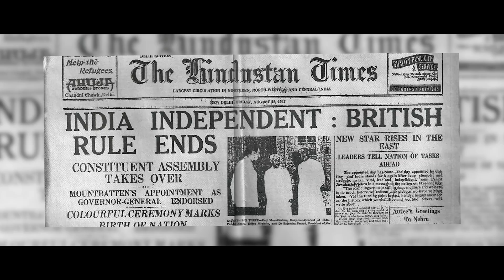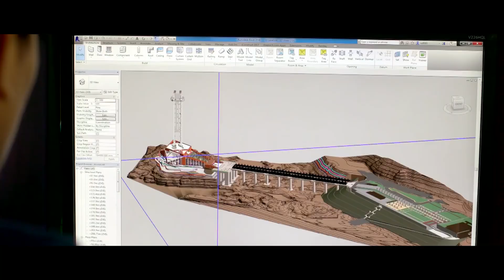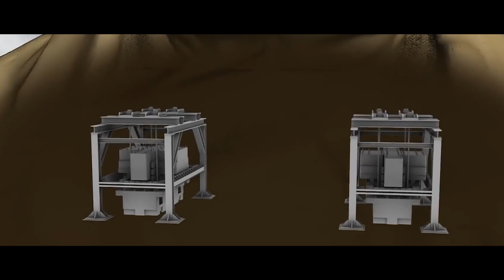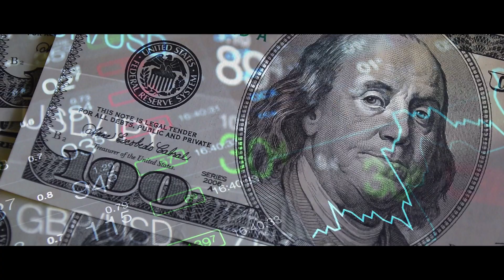L’Inde a Construit la Plus Haute Statue du Monde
En 2013, Narendra Modi, le Premier ministre Indien de l'époque, a décidé d'ériger une statue en l'honneur de Patel.

La Statue de l'Unité est située dans l'ouest du pays, au Gujarat, la région d'origine de Patel. Elle est si haute qu'elle semble presque irréelle. Elle mesure 182 mètres de haut, ce qui équivaut à 4 statues de la liberté empilées les unes sur les autres.

C'est de loin la plus grande statue du monde, dépassant les précédents détenteurs du titre : Le temple du Bouddha de la Source en Chine et la statue Laykyun Setkyar en Birmanie.

Ses dimensions sont encore plus impressionnantes si l'on considère la taille de son socle, qui porte la hauteur architecturale de l'édifice à 240 mètres.

Dans cette vidéo, découvrez comment les ingénieurs ont construit cette incroyable structure !

Certaines images proviennent de Larsen & Toubro, Tech Vision, Live History India, Real Data, World Documentary HD, The March on the Salt Works - Gandhi (1981), British Pathé, Pib India, Merci à eux !

Texte coécrit avec Vincent Escarfail

00:00 Introduction
00:34 Histoire de l'indépendance de l'Inde
01:04 Un honneur à Sardar Patel
01:39 Narendra Modi a lancé la construction de la Statue
01:47 Comparaison des plus hautes statues du monde
02:32 Comment la statue de l'unité a été construite
04:38 La campagne de fer et les fermiers de l'Inde
05:08 Faits techniques
05:30 À l'intérieur de la plus grande statue du monde
06:20 Outro